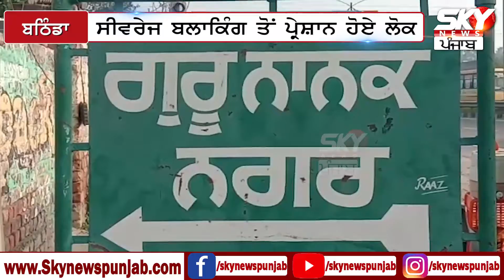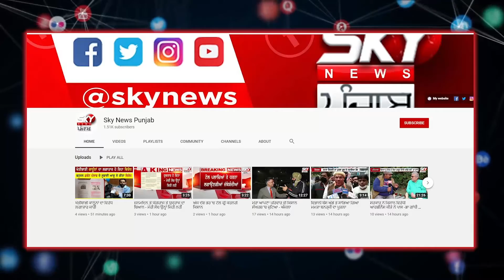ਨਰਕ ਭਰੀ ਜ਼ਿੰਦਗੀ ਜਿਉਣ ਨੂੰ ਮਜ਼ਬੂਰ ਇਹ ਲੋਕ, ਘਰਾਂ ‘ਚ ਵੜ ਜਾਂਦਾ ਸੀਵਰੇਜ ਦਾ ਗੰਦਾ ਪਾਣੀ! | Sky News Punjab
ਨਰਕ ਭਰੀ ਜ਼ਿੰਦਗੀ ਜਿਉਣ ਨੂੰ ਮਜ਼ਬੂਰ ਇਹ ਲੋਕ, ਘਰਾਂ ‘ਚ ਵੜ ਜਾਂਦਾ ਸੀਵਰੇਜ ਦਾ ਗੰਦਾ ਪਾਣੀ!